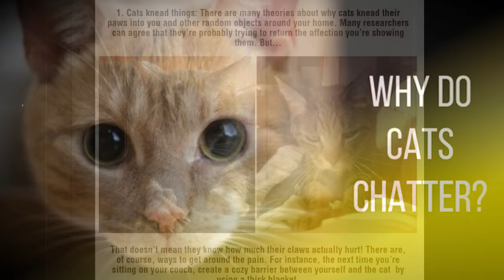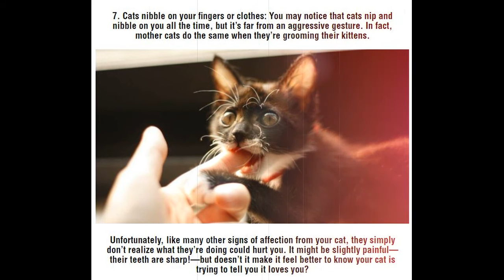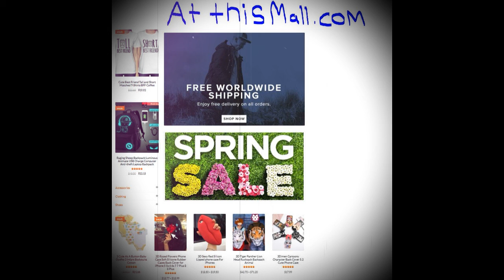10 Important Ways Cats Try To Communicate With Us And What They Really Mean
LIKE SHARE and COMMENT and SUBSCRIBE If you are seeking the best in Facial and clear skin regiments and products and so much more including an Opportunity to earn residual income.